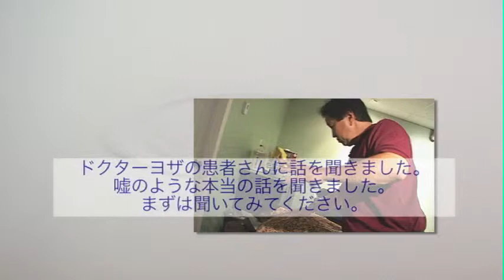レゾネントヒーリング Dr.ヨザ （１） from Hawaii Web TV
ヨザの患者さんに話を聞きました